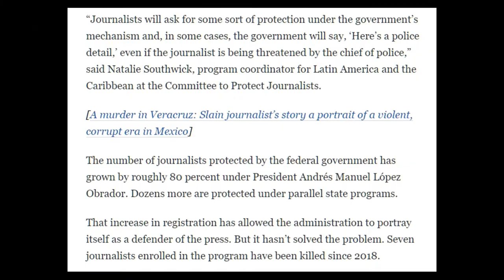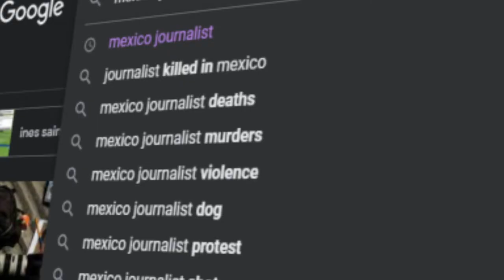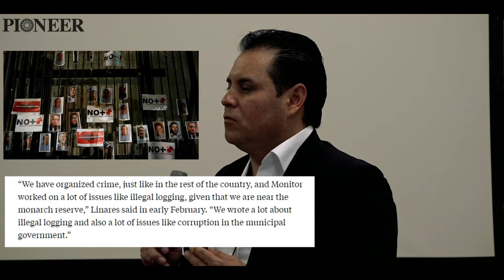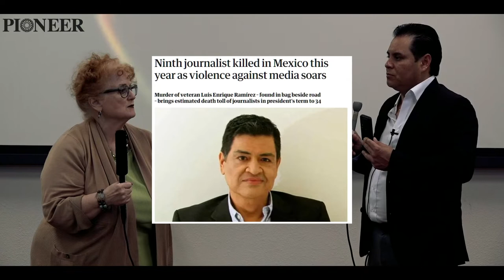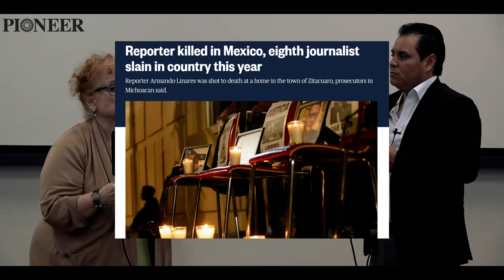Pioneer | Manuel Ruiz - Short Documentary " Life of a Mexican Journalist"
Video Editor : Hao Mai
Camera : Dr. David Zeoli, Professor of Broadcasting.
Translater : Dr. Ginnert Rollins, Chair of Languages and Performing Arts/ Coordinator of Modern Languages.